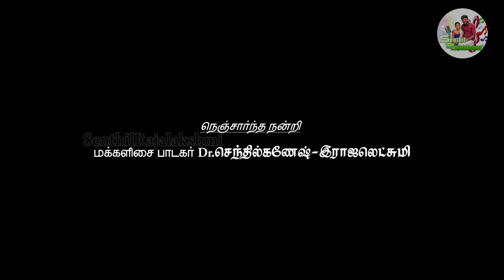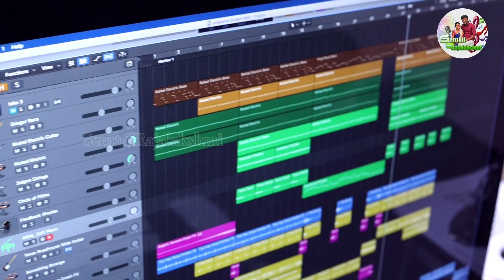சுருட்ட முடிக்காரா பாடல் விரைவில் ...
Senthil Rajalakshmi Tv

@Senthil Rajalakshmi Tv
DIRECTOR - Senthil Rajalakshmi
MANAGING DIRECTOR - E.Bagapriyan